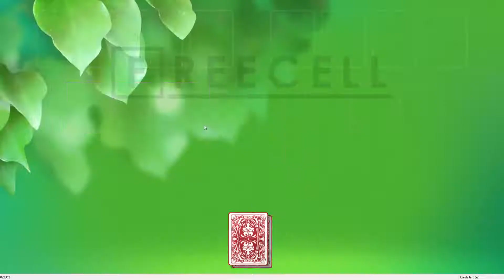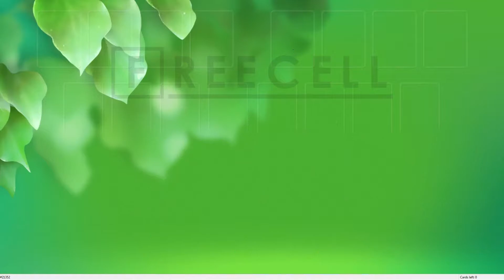Solution to freecell game #21352 in HD